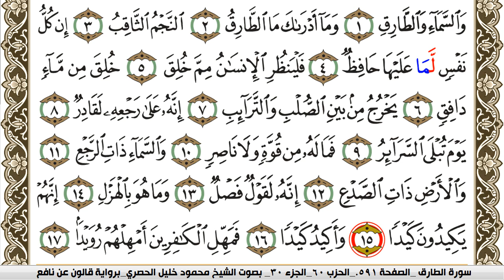سورة الطارق مكتوبة محمود خليل الحصري Surah Al Tarek برواية قالون عن نافع